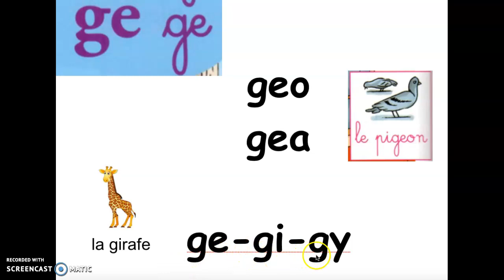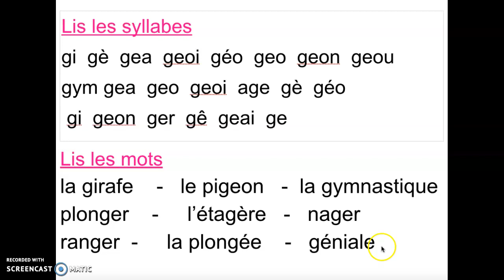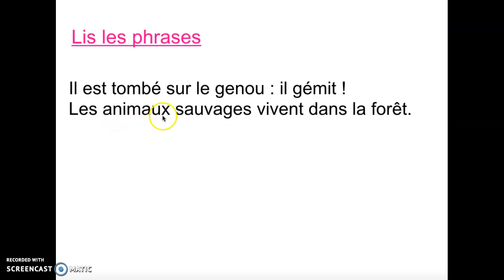la lettre g jour 2 n°1 g=j